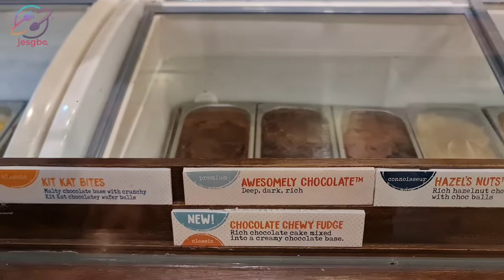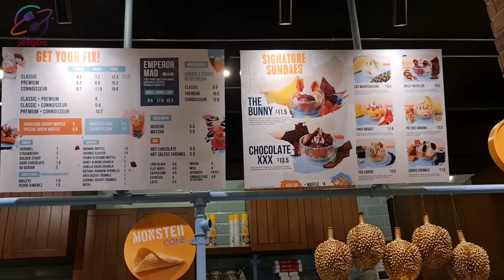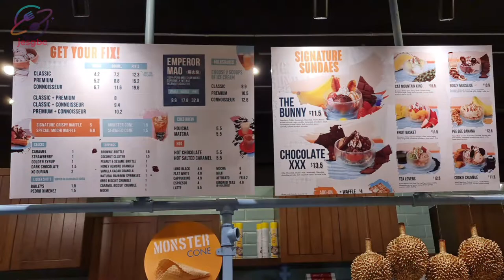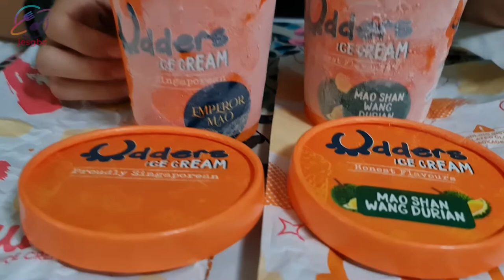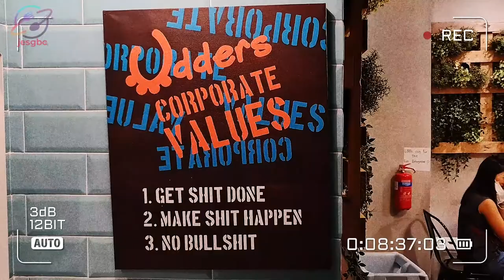UDDERS Ice cream - at Kovan | Durian Mao vs Emperor Mao??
More information can be found on their website &/ FB / IG

UDDERS Icecream
Udders Ice Cream is an award-winning fun, casual, quirky ice cream cafe that offers mouth-watering unique flavors of ice cream
It is a Singapore-based ice cream parlour franchise. Owned by David Yim, it was established in 2007.

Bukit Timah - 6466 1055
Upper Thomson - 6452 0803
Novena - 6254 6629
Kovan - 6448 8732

Is it Halal??
Not all menu items are halal-certified. Only selected sealed pints are halal-certified.

💯All review and content in this video is based on our own experience